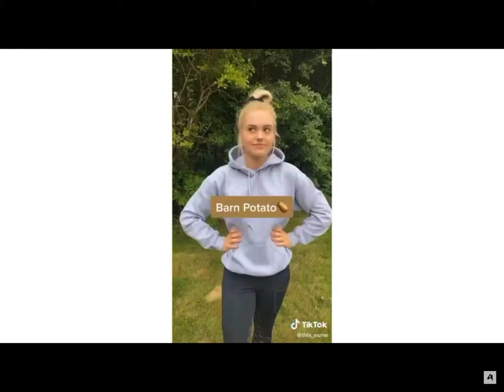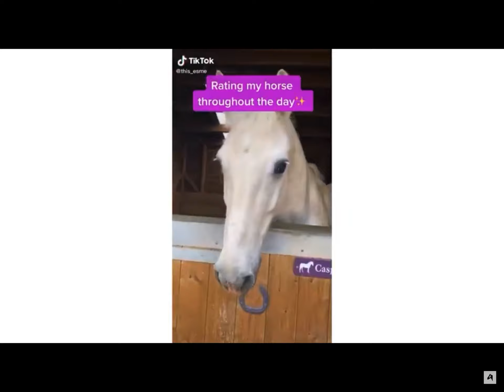Best of this esme tik tok